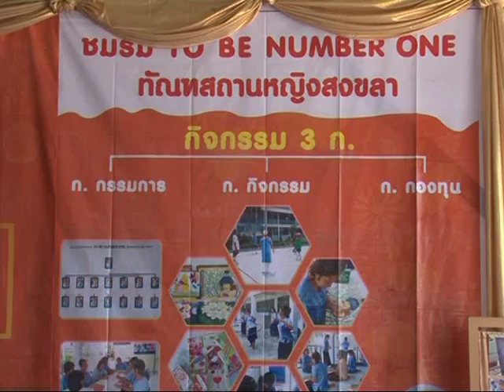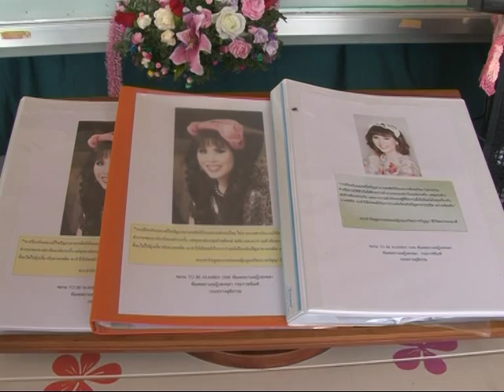15 พ ค 57 ทัณฑสถานหญิงสงขลา จัดโครงการฝึกอบรมอาสาสมัครแกนนำ TO BE NUMBER ONE เพื่อสร้างความรู้ ความ